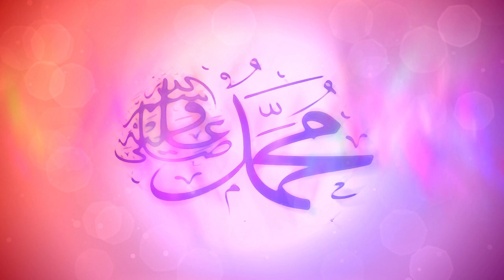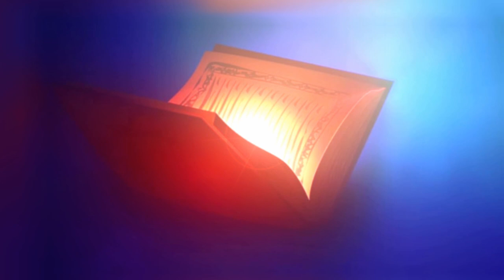১৪শত বছর পূর্বে যিনি আপনার জন্য কেদেঁছেন তিনি কে জানেন ?